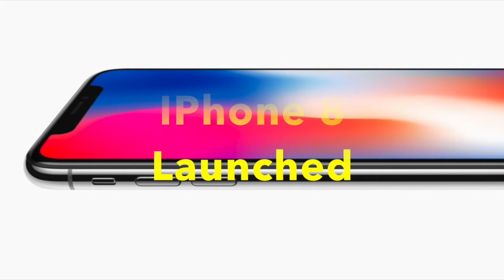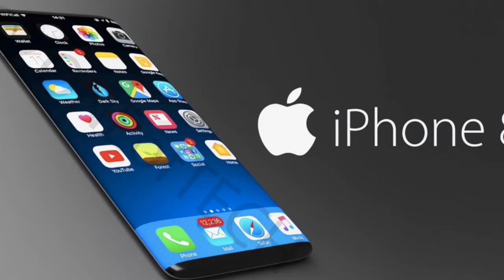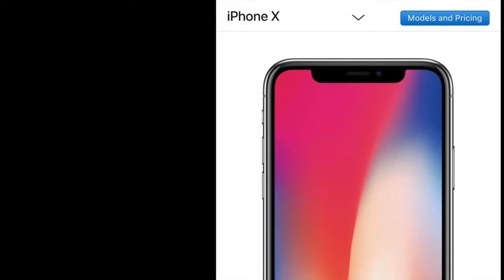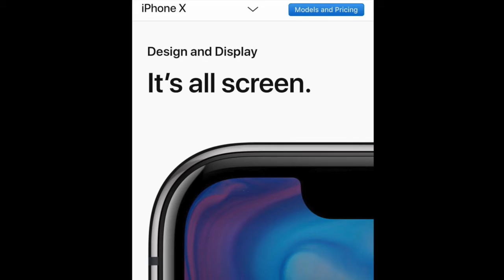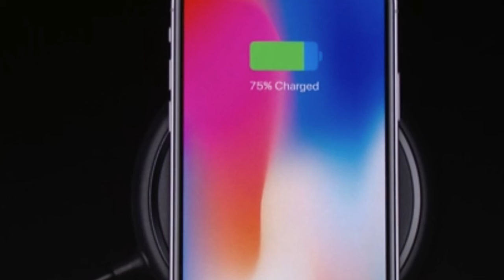Iphone 8, 8 plus, iphone X Launched/ Features/all‑new glass design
iPhone 8 introduces an all‑new glass design. The world’s most popular camera, now even better. The smartest, most powerful chip ever in a smartphone. Wireless charging that’s truly effortless. And augmented reality experiences never before possible. iPhone 8. A new generation of iPhone.

Funny bites for fun and laughter, hilarious animation and many things which will give you light moments.
Horror Bites : A horror section which will give your spine a chill !!
Beauty Bites : It is a section which will provide you all the beauty tips to make you feel beautiful and  charming !!